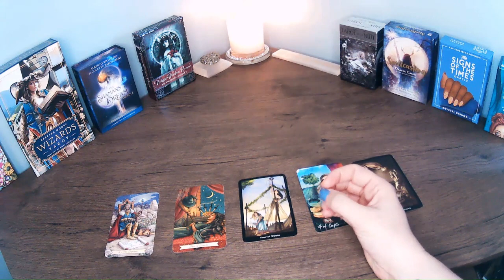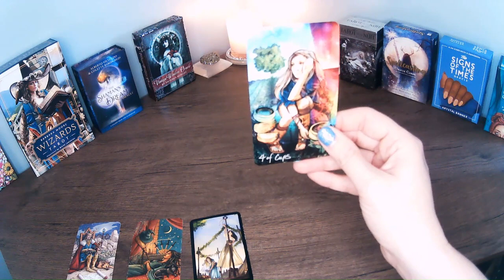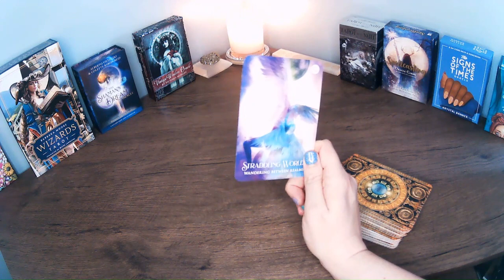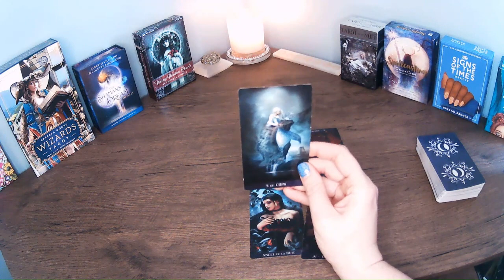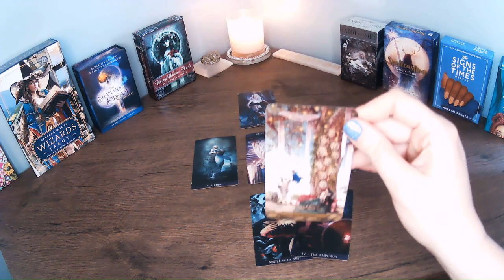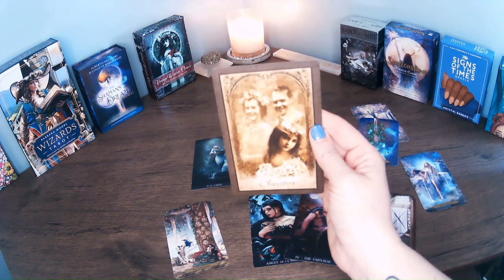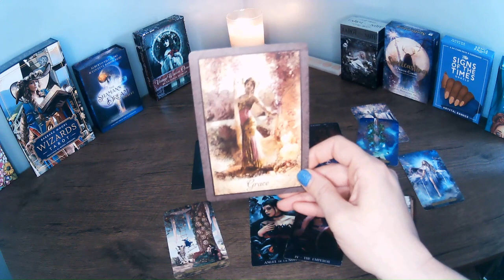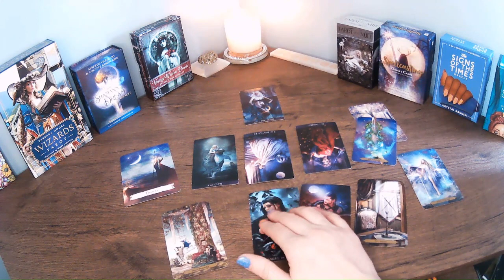Spiritual Guidance for the 4/4 Portal *ALL SIGNS* Tarot & Oracle Cards Reading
Guidance for the 4/4 portal for ALL SIGNS. As always, take what resonates and leave what doesn't. I hope it helps!

Decks used:
* The Shaman's Dream Oracle Cards ~ Collette Baron-Reid & Alberto Villoldo
* The Wizard's Tarot ~ Barbara Moore
* Vintage Wisdom Oracle ~ Victoria Moseley
* Spellcasting Oracle ~ Flavia Kate Peters & Barbara Meiklejohn-Free

No part of this content may be used in any way without express written consent from the creator, Willow Tree Healing. All services & products provided by Willow Tree Healing are for spiritual growth, guidance, & entertainment and are not intended to replace medical, legal, & psychological treatments.  *no refunds - future session credit only*